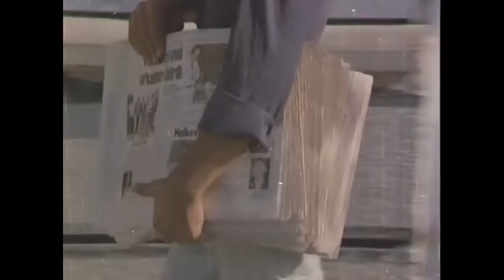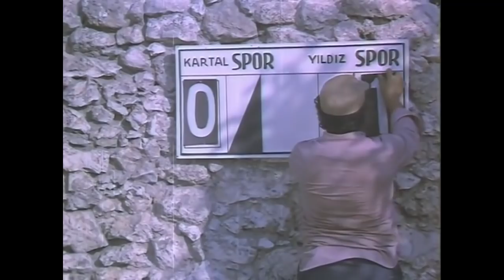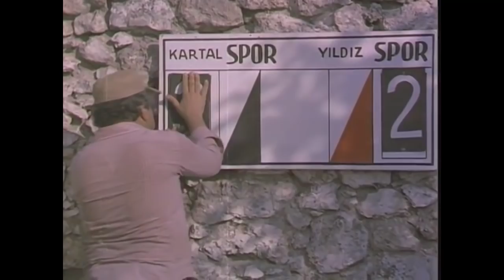Doktor | Kadir İnanır Eski Türk Filmi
Fakir ve şen şakrak insanların yaşadığı mahalle hastanesine tayin olan genç ve yakışıklı doktorun yaşadıkları konu alınmıştır.

Yapımı : 1979 - Türkiye
Tür : Aile ,  Dram ,  Romantik
Yönetmen : Zeki Alasya
Oyuncular : Adile Naşit ,  Kadir İnanır ,  Ayşen Gruda ,  Oya Aydoğan ,  Şemsi İnkaya
Senaryo : Zeki Alasya